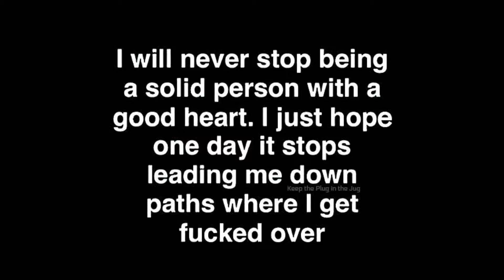25 to life (Snippet) IMP DRR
Sean Donn, Young Stunnah, Yung Jay,R
Old school musik.